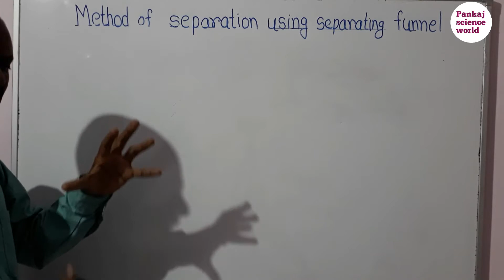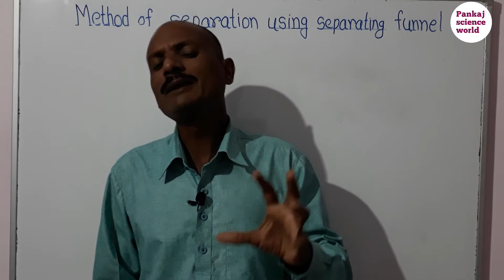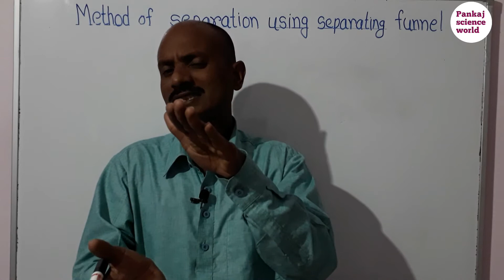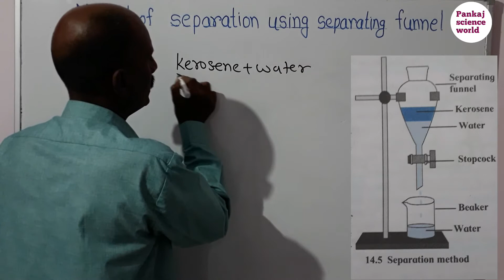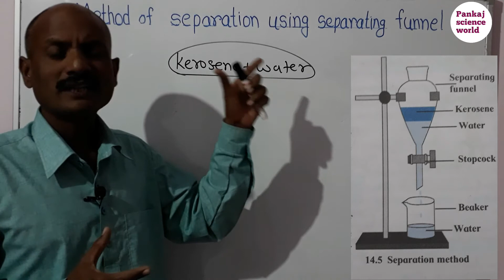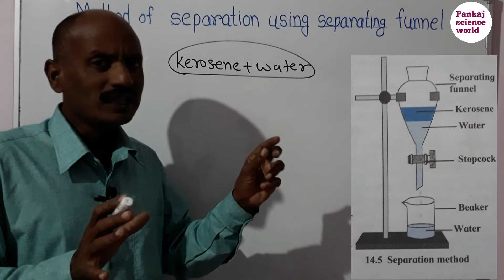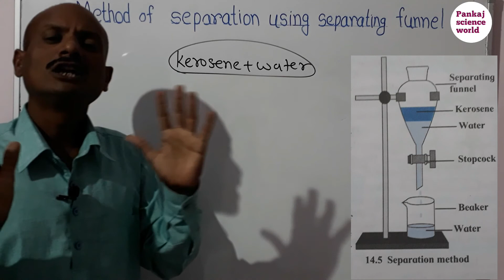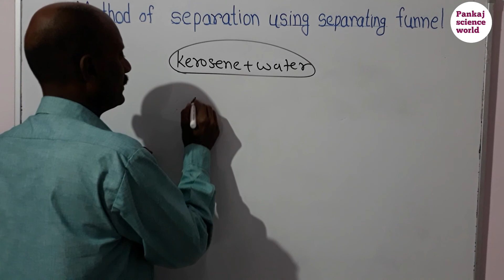Elements, compounds & mixtures ( class 7th) V-7, method of separation by separating funnel.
This method contains information about the separation of two inmissible liquids by separating funnel